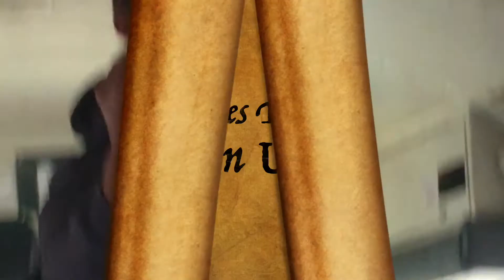Tails from Slinger High School